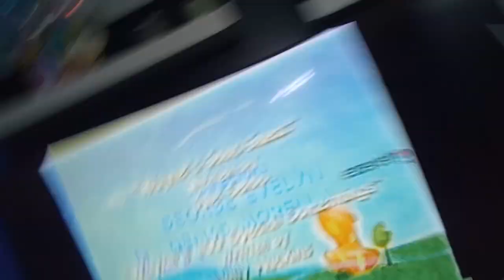Higglytown Heroes Credits 2001